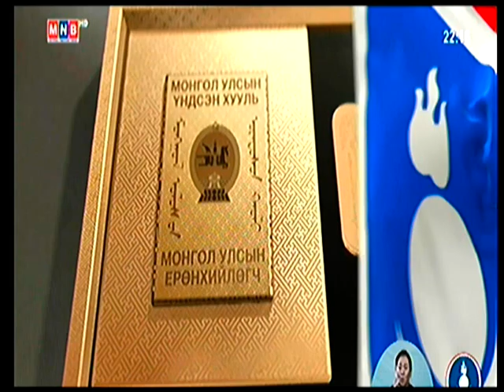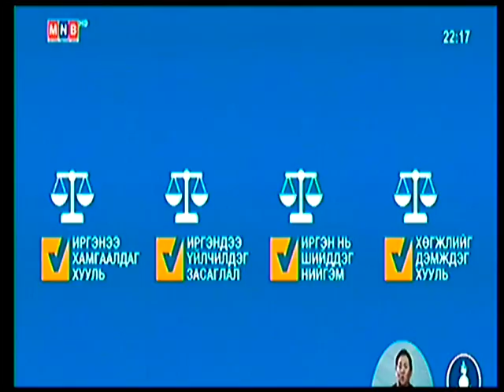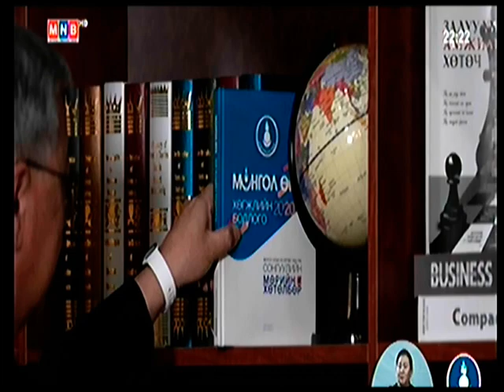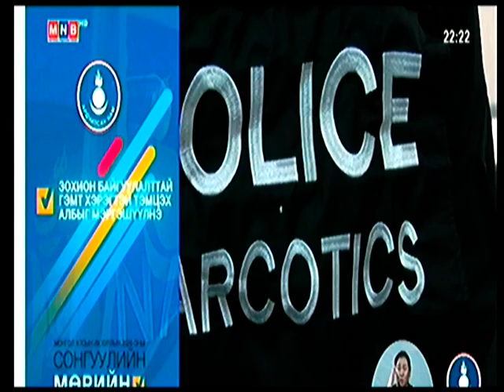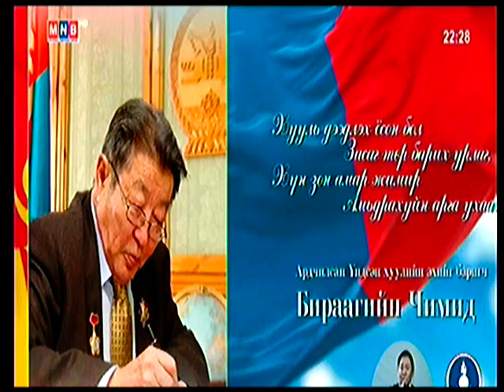Ардчилсан нам- Өсөлтийг өрх бүрд